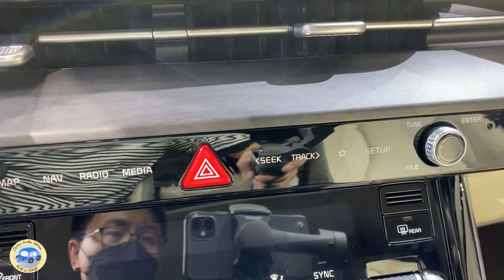2021 KIA Carnival Walkaround—China Auto Show—2021款起亚嘉华，外观与内饰实拍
Fuel Consumption: 10.69L/100km
Engine: 3.5L V6, 216kW/294Ps, 355N.m
Gearbox: 8AT
0-100 km/h: sec.
Top Speed(km/h):
Tire Size: 235/55 R19
Price: around $